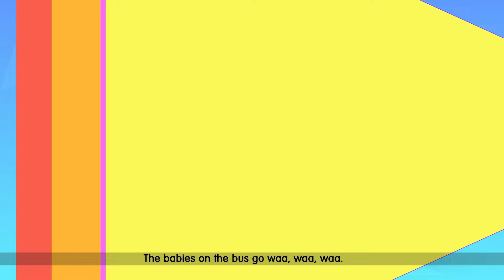ABC Phonics Song New Compilation | Baby Shark Song | Nursery Rhymes and Kids Songs | Baby Angel Kids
ABC Phonics Song New Compilation | Baby Shark Song | Nursery Rhymes and Kids Songs | Baby Angel Kids | Cocomelon Nursery Rhymes | Kids Songs Cocomelon | ChuChu TV

kids songs
cocomelon rhymes